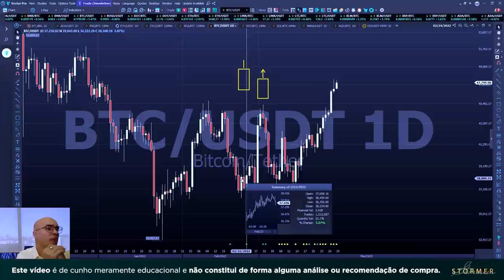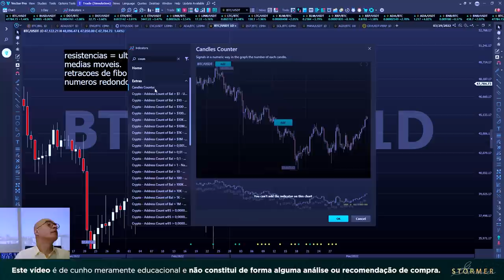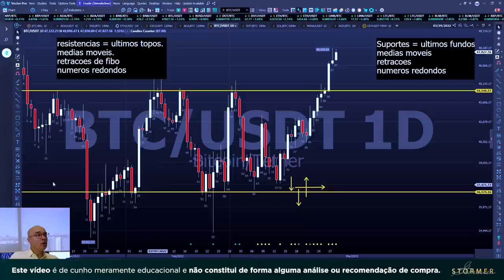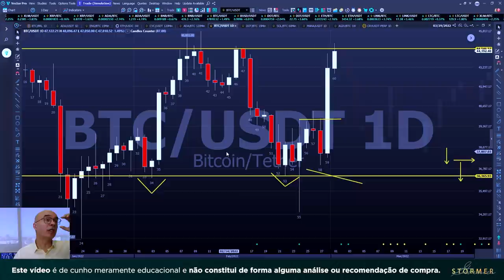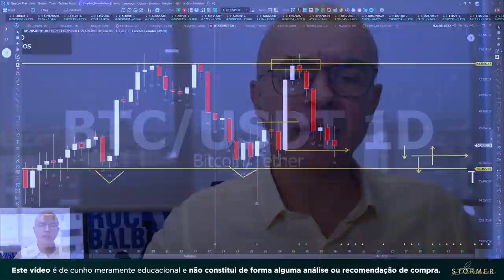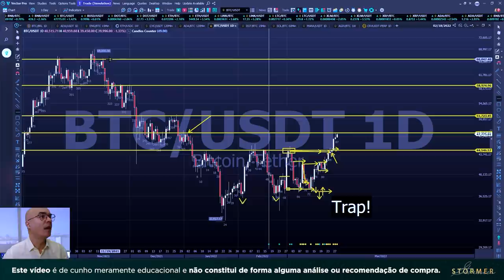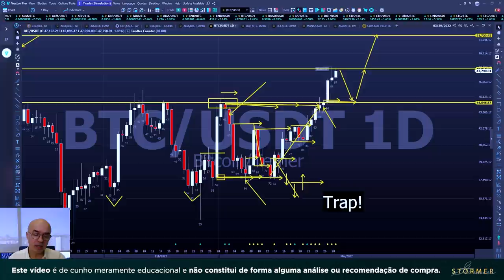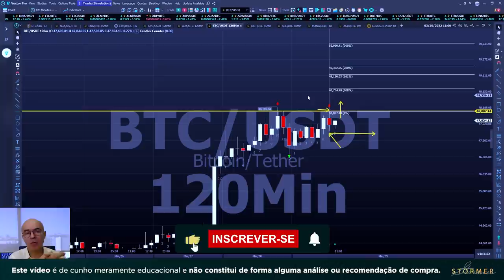Operando CRIPTOMOEDAS com zonas de Suporte e Resistência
🇺🇸 Comece a ter resultados em dólar no Segredos do Mercado Americano, um treinamento 100% online com o Stormer